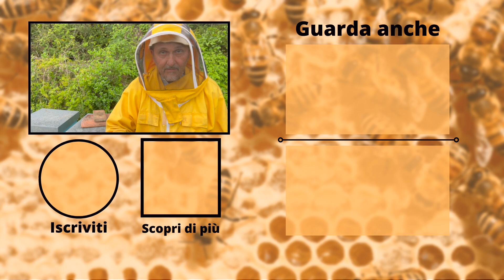Visita di un Nostro Starter adibito a produzione di Regine Selezionate